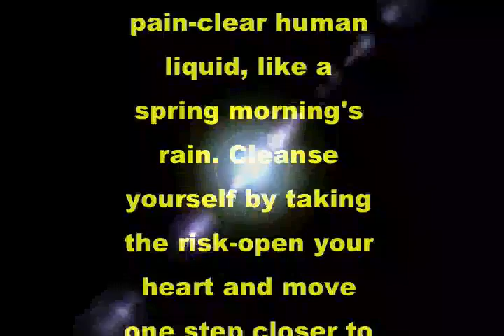SMOOTH JAZZ JOHN KLEMMER SOLO SAX "CRY" CD & DIGITAL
ALL JOHN KLEMMER CDS & DIGITAL AVAILABLE AT
AMAZON.COM
 & All Other CD & Digital Music Stores & Sites